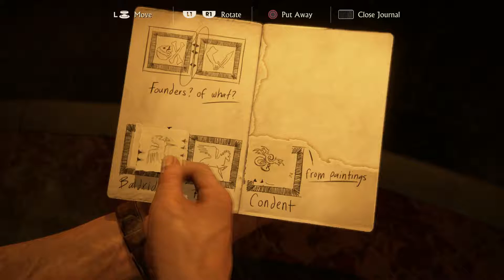Uncharted 4 A Thief's End Gameplay Walkthrough : Part #13 Hidden In Plain Sight 1/2 PS4 1080p 60fps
Uncharted 4 Gameplay Walkthrough Part #13 Chapter 11 Hidden In Plain Sight 1/2
PS4 1080p 60fps